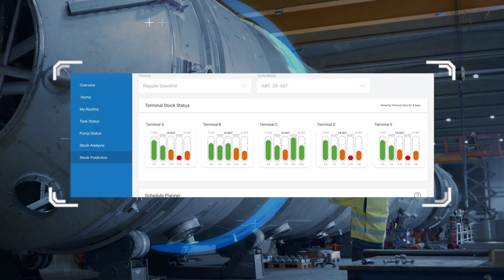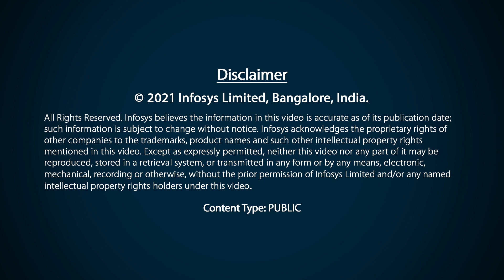Energy Transition with Infosys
The utility industry is undergoing major transformation, as individuals, societies, and businesses try to alter their footprint. The focus is to meet the goals set out by the Paris Agreement and accelerate the shift to new energy. This better tomorrow needs better technology, and at Infosys, we’re working relentlessly to bring it to life. This video elaborates